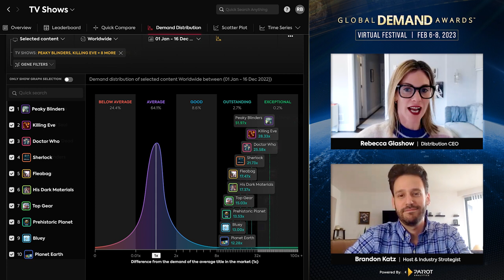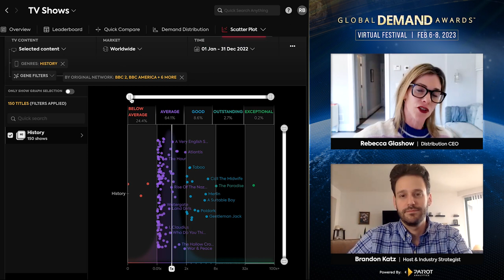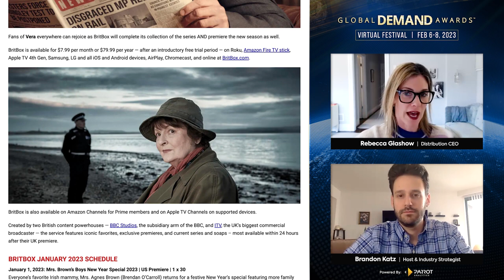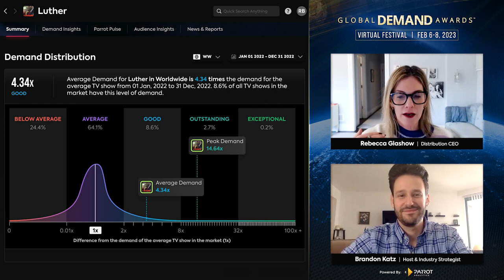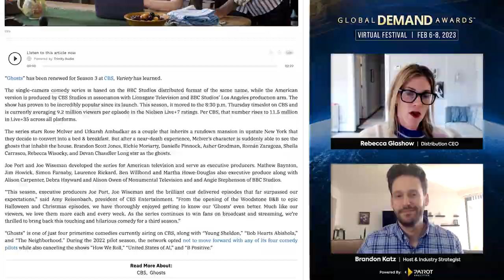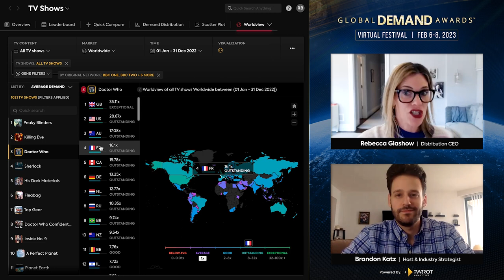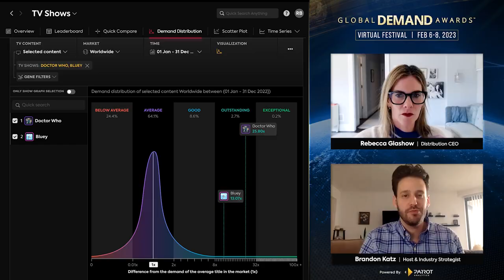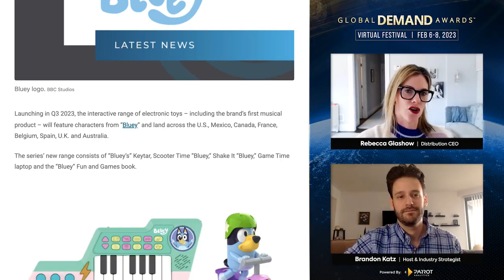How BBC Studios has become the industry's "sleeping giant"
BBC Studios is one of Hollywood's premiere content arms dealers while still building up its own in-house roster of linear and streaming originals. Find out what makes the company so effective at juggling so many different titles, partners and distribution platforms in this conversation with Rebecca Glashow, BBC Studios' Distribution CEO.